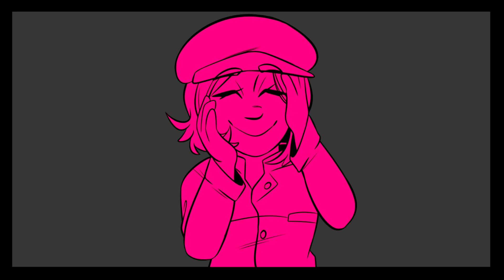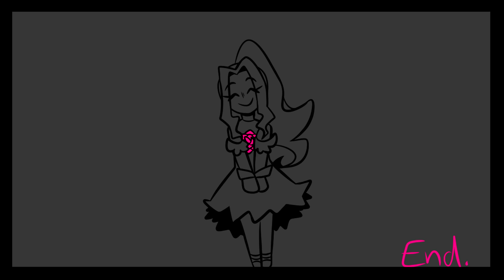Professor Layton (LBMR) - Villain animatic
spoilers for layton brothers mystery room
content warning: possible eye strain, depictions of death

girlboss KILL!!!